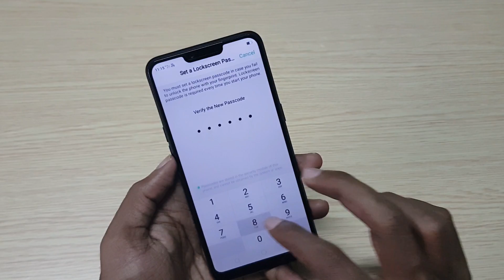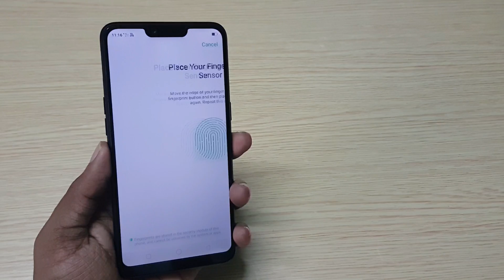Realme 2 Fingerprint scanner Setup & Working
In this Video let's check out How to Setup Fingerprint scanner on Realme 2 and working. Realme 2 comes with a Fingerprint scanner which was not present in Realme 1.

Realme 2 smartphone has a  6.2-inch HD+ 19:9 aspect ratio display with a notch, 88% screen-to-body ratio powered by Snapdragon 450 processor, 13-megapixel rear camera along with a secondary 2-megapixel camera for portrait shots and an 8-megapixel front camera, 4230mAh Battery